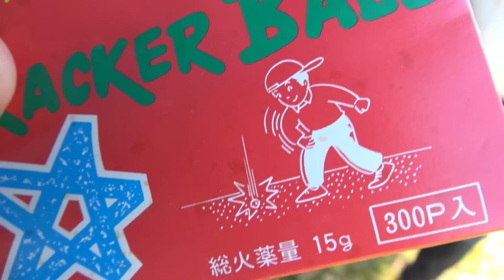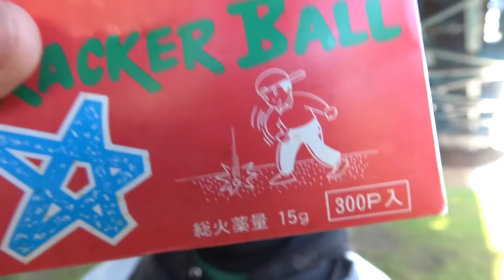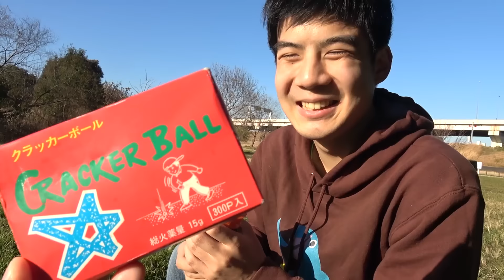爆音クラッカーボールとパチンコ使えば最強の武器ができるかも！？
※掃除・ゴミ拾いは致しました！

―アップロード通知用アカウント

―アップロード通知+共有

―写真やその他の共有

【再生リスト】
―すべて表示(西暦別もあります)

―都市伝説・心霊・ホラー！？